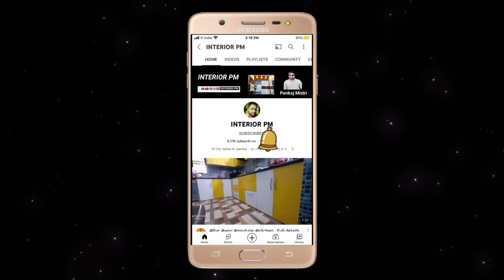new Modular Sliding Wardrobe with Dressing Table / Washroom Sliding Door Design full detail price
Enquiry 👉📞 watsapp and call jammu city interiordesign नमस्कार दोस्तों इस वीडियो में हम स्लाइडिंग वॉर्डरोब दिखाने जा रहे हैं तो आप वीडियो को पूरा जरूर देखें धन्यवाद दोस्तों
Hello friends in this video we are going to show you sliding wardrobe of so you must watch the video completely thank you friends

  ❤️l love you my all YouTube family's ❤️

Video information:-
Furniture se Judi sabhi video is channel per milta rahata Hai
👉Desi jugad and trick100%

All type carpenter work
1.Modular kitchen
2. TV unit
3. Hall design
4. Wardrobes work
5. Ceiling work
6. Bed
7. Sofa work
8. Partition work
9. Full home interior work

Live👉:- jammu  City work
Home 🏡:- Bihar

@SUPER WOODWORK
@S.S.I. Furniture Didwana
@STAR WOODWORK
@WOOD WORK ZK
@Js wood interior Designer
@interior wood designer
@Manoj Jangid Interiors
@Interior gyaan
@Interior Iosis by Nihara
@interior furniture idea
@JF INTERIOR CARPENTER
@Interior Jagat

sliding wardrobe design for bedroom with mirror
wardrobe design
sliding wardrobe doors
sliding wardrobe
wardrobe design for bedroom
sliding wardrobe design
sliding wardrobe design for bedroom
wardrobe design ideas
sliding wardrobe with mirror
sliding wardrobe design video modular
wardrobe
modern wardrobe designs
modern wardrobe sliding doors
sliding door wardrobe
modular wardrobe design
wardrobe design with price
wardrobe with mirror
wardrobe design
wardrobe colour combination
wardrobe laminate color combinations
wardrobe design ideas
sunmica colour combination for wardrobe
wardrobe color combinations
sliding wardrobe colour combination
sliding wardrobe design
modular wardrobe design
cupboard design
two colour combination of wardrobe design
wardrobe
bedroom wardrobe designs
cupboard colour combination
interior design
wardrobe colour combination
wardrobe color combinations
wardrobe design
wardrobe colour combination 2023
bedroom wardrobe
latest wardrobe colour combinations
wardrobe
bedroom wardrobe designs
modern bedroom wardrobe designs
wardrobe color combination ideas
cupboard colour combination